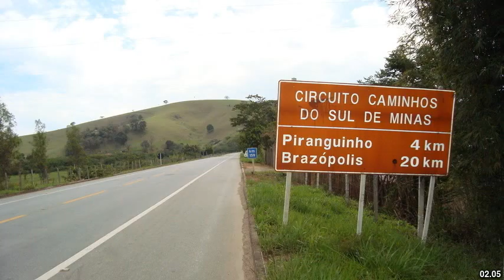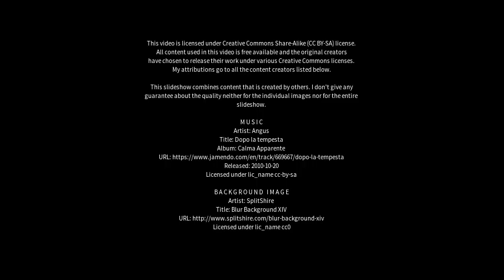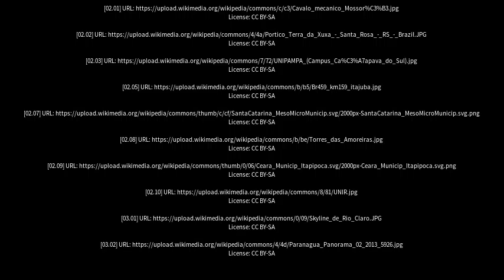Best places to visit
Best places to visit - Vitorino Freire (Brazil) Best places to visit - Slideshows from all over the world - City trips, nature pictures, etc.